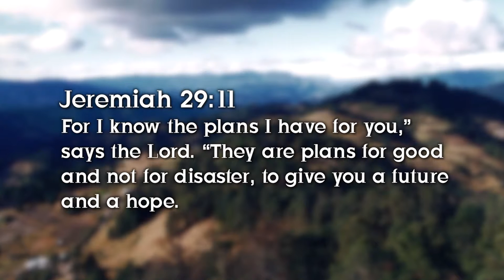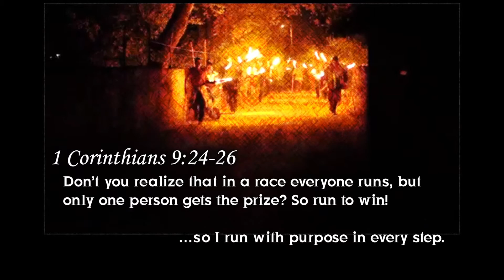Rescue a Child 2013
Rescue a Child 2013 features Streams of Water Ministry in Mexico. This video features the work of Jeff & Patty Graham in rescuing children from the Tarahumara Indians in Mexico. The video features the rescue to restoration of these precious children.